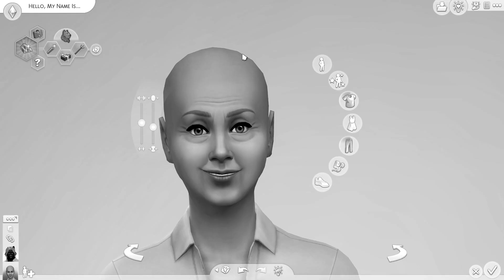Creando a tres sims sobrenaturales en blanco y negro | Colaboración ColegasSimmers | Los Sims 4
¡Hola a todos! Hoy tenemos un reto propuesto por @jessims en el que debemos crear a 3 sims sobrenaturales en blanco y negro